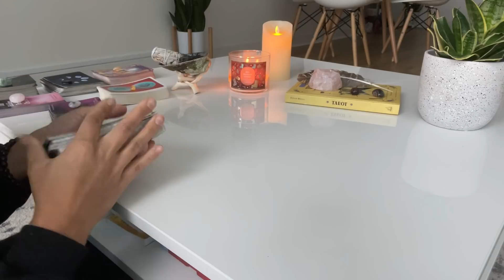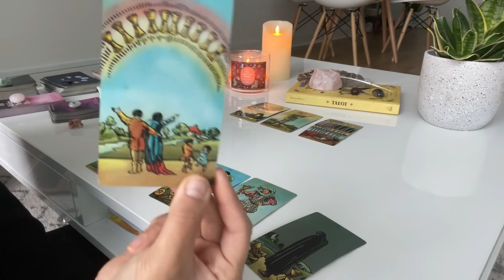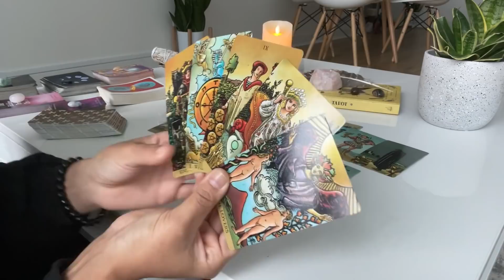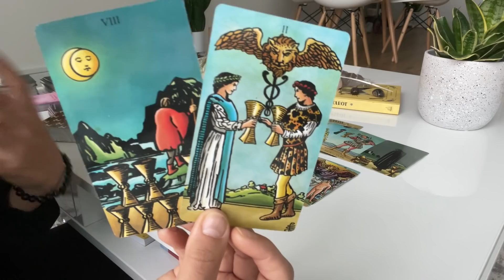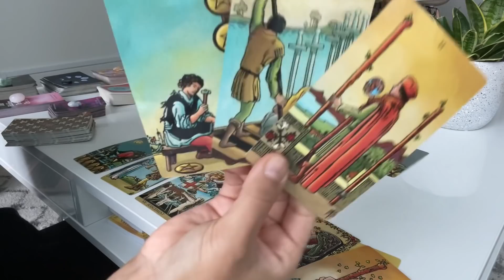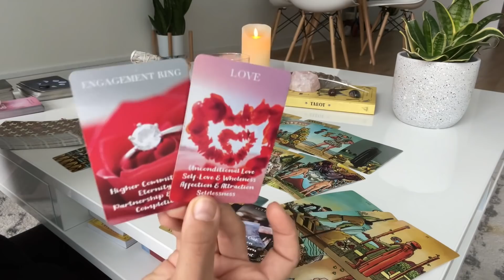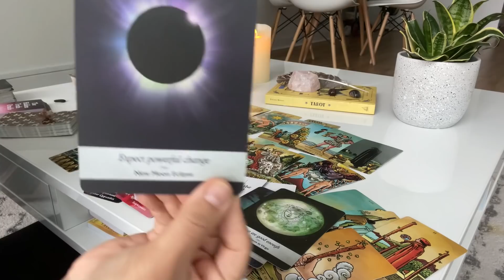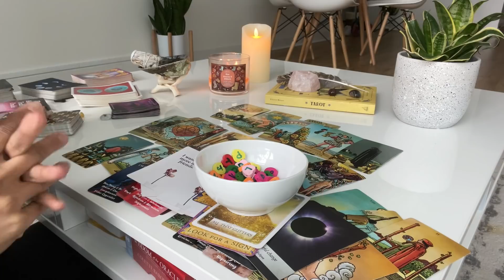Sagittarius ♐️ TWIN FLAME HAS DEEP LOVE FOR YOU!! They're coming back and here's their next move.♥️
✨Radiant Wise Spirit Tarot

✨The Light Seer’s Tarot

✨Angel Answers Oracle

✨Wisdom of the Oracle

✨Moonology Oracle

✨Starseed Oracle

❌I am not currently offering personal readings as my schedule does not allow it. If this changes I will make a most. Thank you for your support ♥️ love and light, k